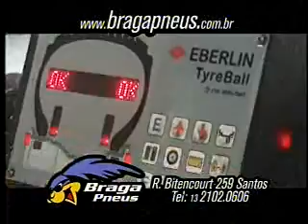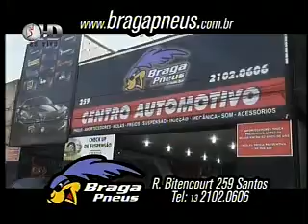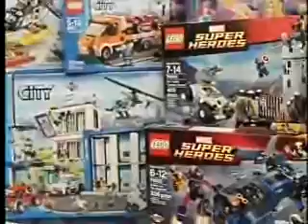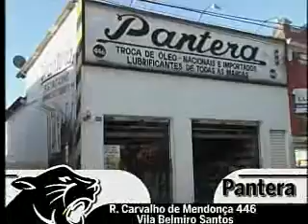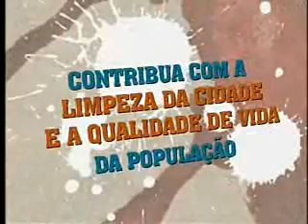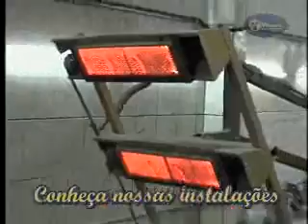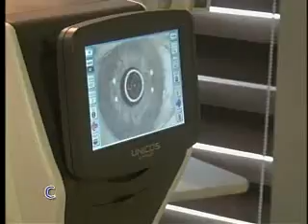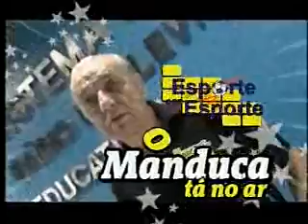Programa Esporte por Esporte - 01/12/2015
Confira a integra do Programa Esporte por Esporte desta terça-feira (1). A bancada deste programa é composta por Armando Gomes, Fábio Leão, Ricardo Peres e Wolney Lima.

O contato com o público é feito pela jornalista Marcela França.